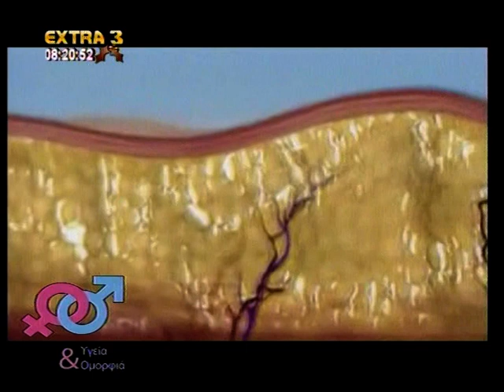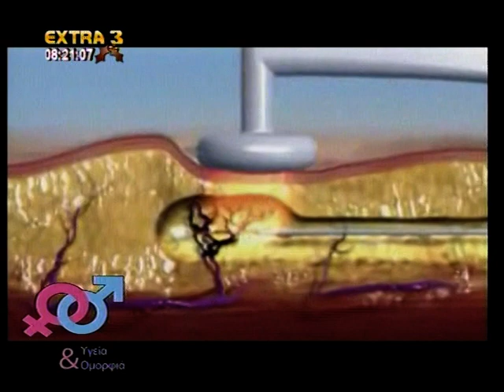ASIMINA TZATHA - FACE TO FACE TV SHOW #39/2012 -partB